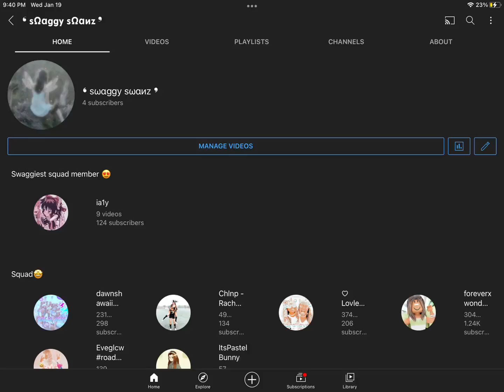Sub to my new squad channel link in desc and pinned